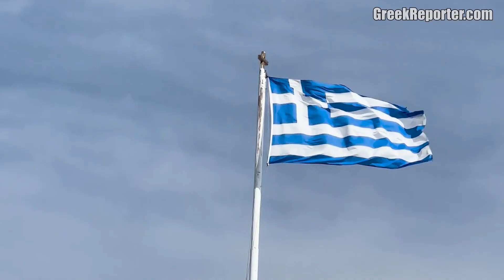Naxos Island, Greece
- 🇬🇷 Naxos, one of the most beautiful Island in Greece! Full story